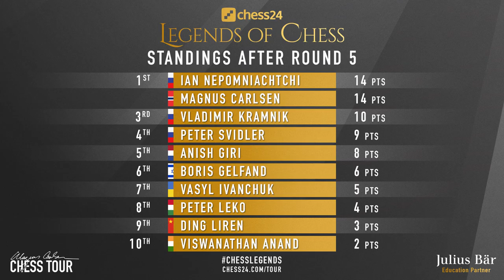Missed Opportunities in Armageddon | Ivanchuk vs Carlsen | Chess24 Legends of Chess 2020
Vasyl Ivanchuk became the first player to take a match point off Magnus Carlsen as the mercurial Ukrainian won a spectacular first game before going on to lose in Armageddon. He had an advantage during most of the game and kept outplaying the World Champion. But even Magnus Carlsen blunder wasn't enough to get on the track, popular Chucky counter-blundered and had to resign.

Mordimer Chess focuses on the educational aspects of chess by showing the games of the best players in history but also current top tournaments games. We aspire to become the best chess channel and we believe watching videos with analyses like Magnus Carlsen chess games can help to learn chess and give you ideas on how to continue the game. And we think that it doesn't really matter how you call this amazing board game ever invented: शतरंज, szachy, ajedrez, schach, шахматы, شطرنج, チェス, échecs, xadrez, scacchi or chess. We still can talk and understand the same chess language. Watching chess videos for intermediate players channels helps to improve your skills but also teach you how to enjoy chess in general. We strongly recommend following our videos to increase awareness in critical positions that can appear in your games. If you want to see quality content from the actual chess tournament 2020 online or Vassily Ivanchuk chess games in the future, don't forget to follow the future best youtube chess channel and see you in the next one. More chess videos are coming.

Vassily Ivanchuk vs Magnus Carlsen, Legends of Chess 2020
Indian Game: Seirawan Attack [E00]
1. d4 Nf6 2. c4 e6 3. Bg5 h6 4. Bh4 Be7 5. e3 b6 6. Be2 Bb7 7. Bf3 Bxf3 8. Nxf3 Ne4 9. Qc2 f5 10. Bxe7 Qxe7 11. Ne5 O-O 12. O-O Qe8 13. f3 Nf6 14. Nc3 d6 15. Nd3 Nbd7 16. Rae1 Qf7 17. e4 fxe4 18. fxe4 e5 19. d5 Qg6 20. Nb5 Rfc8 21. Nb4 a6 22. Nc6 Kh8 23. Nc3 Rf8 24. b4 Rf7 25. Rf3 Raf8 26. Ref1 Nb8 27. Nxb8 Rxb8 28. Qa4 Ra8 29. c5 bxc5 30. bxc5 dxc5 31. Qc6 Rb8 32. Rg3 Qh7 33. Rf5 Rbf8 34. Rgf3 Qg6 35. Qxc5 Rb8 36. Qf2 Nxe4 0-1

0:00 Start
0:07 Introduction of Ivanchuk vs Carlsen
1:07 The chess game begins here

BTC: 3PS4MzhvGxf1UMy9Jy6oKyDfmq6RLTHy2M
ETH: 0x8B6f7C1eE5D683fEF0F58d37aB855244fED966Df
LTC: MBqUjZteEa4c6ANi7HGM538btTxii41T1r